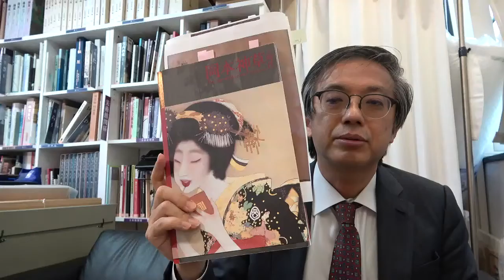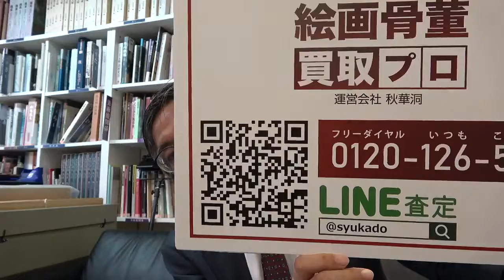岡本神草を知っていますか？販売・買取します！口コミを見て、本当の価値を知る専門家を。【絵画骨董買取プロby秋華洞】